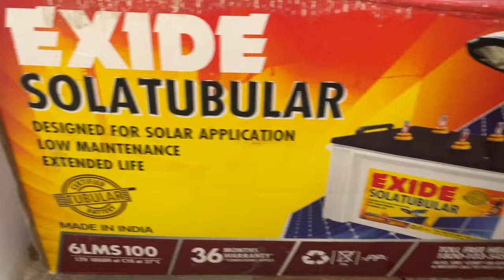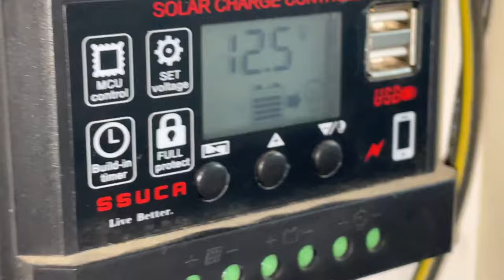Solar Charge Controller, battery को Solar Panel और electricity दोनों से Charge कैसे करे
Solar Charge Controller after Solar Panel and Solar Tubular Battery installation

How to Connect Solar Panel to Battery and Inverter
How to connect solar controller for solar inverter and solar bettery
solar street light kaise jalte hai

Luminous Battery
Solar charge
Solar inverter
Solar charger controller
Solar electricity inverter
How to charge both solar and electricity
Inverter installation
How to install solar
Solar inverter apply

200watt solar panel installation at home

solar panel kaise lagate hai
solar panel daam
solar panel lagane ka pura tarika
kaise lagate hai solar panel
solar panel price
solar all set price
solar battery daam
solar controller daam
solar charge battery
Best solar bettery
Bulb raat main jalega kaise set kare
how to calculate solar panel battery and inverter
how to connect solar panels
200 watt solar panel charge controller
how to connect small solar panel to battery
solar charge controller not charging battery
how to select inverter and battery for home
solar inverter charging setting
best battery for solar inverter
solar panel battery
solar charge controller battery type setting
how to connect solar panel to battery and light